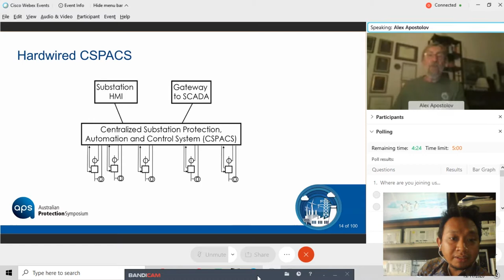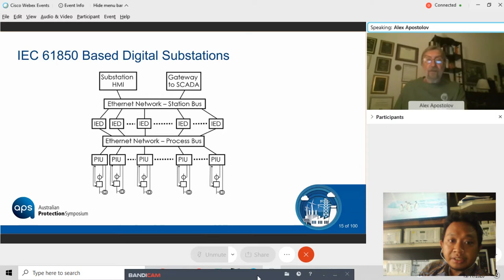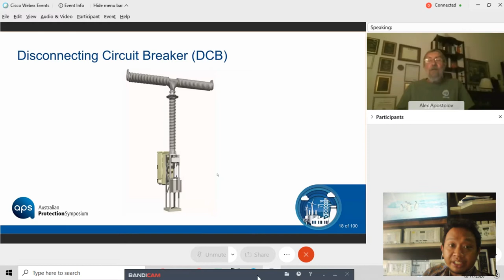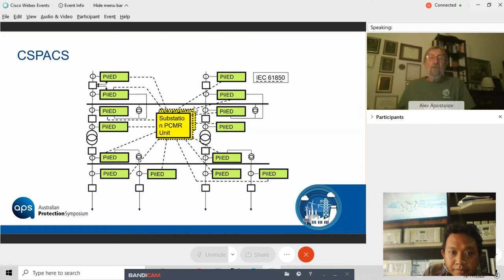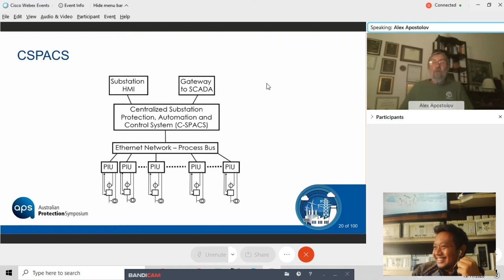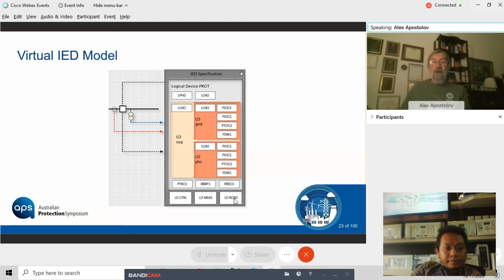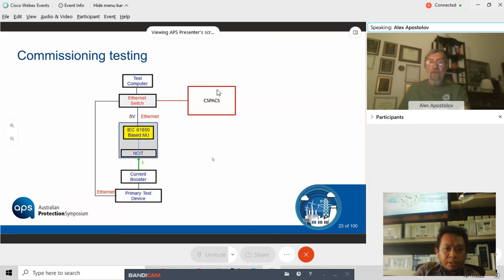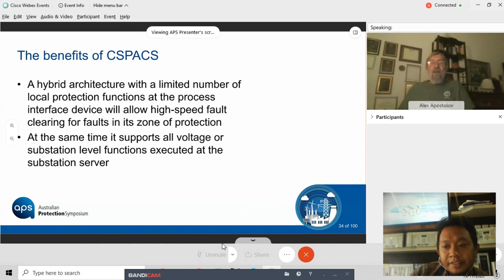Materi alex apostolov centralized substation protection automation control system bahasa Indonesia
materi terkait

Pada Channel ini terdapat beberapa penjelasan :
Power System

Materi kali ini membahas "" alex apostolov centralized substation protection automation control system penjelasan Indonesia ""

Pemateri = Alex apostolov
event= APS